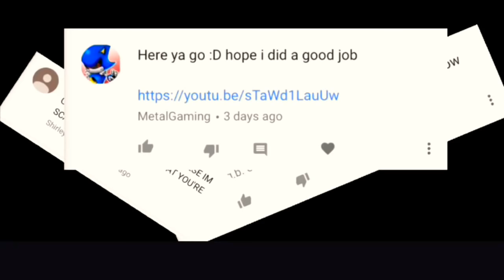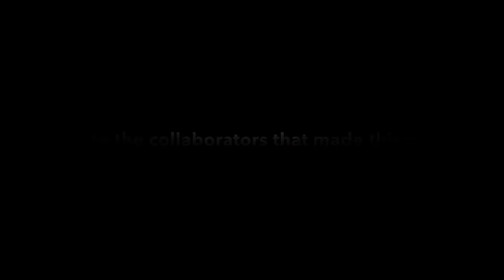If Sonic Mania Adventures Had Voices (pt. 5/COLLAB ENTRY 2/Finale)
I know this is early but hey, at least If Sonic Mania Adventures Had Voices part 5 is out and I want to thank all the collaborators that helped me

Jaleel White as Sonic (AOSTH)

Christopher Evan Welch as Tails (AOSTH)

Brian Drummond as Knuckles (Sonic Underground)

Mike Pollock as Eggman/ Robotnik (Main Games)

Supersmashbro.X #10 as Ray The Flying Squirrel and Metal Sonic (voice effects)

Other voices include: JonTron, Jacques the bird, Markiplier, and Tomska